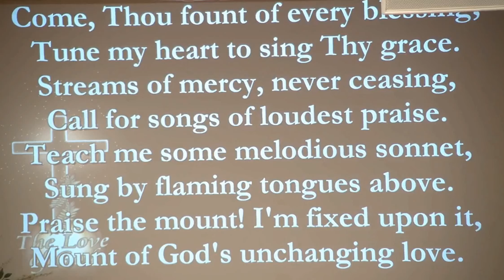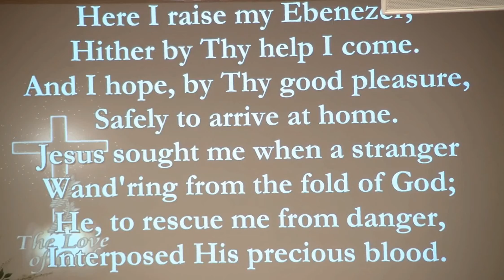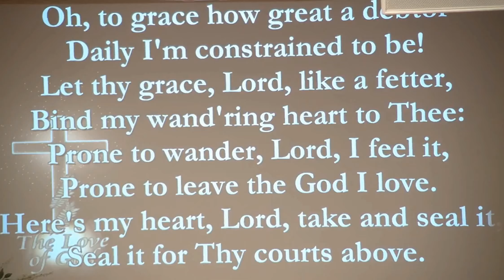Come, Thou Fount of Every Blessings